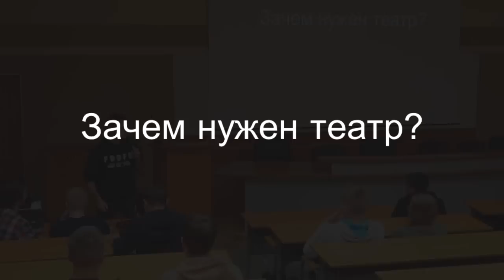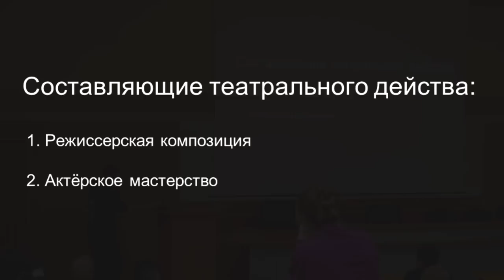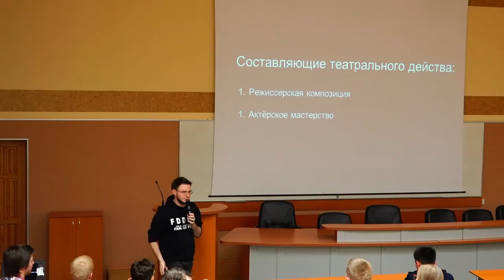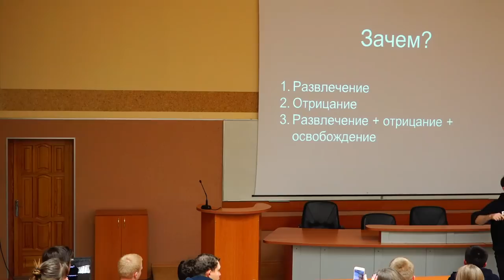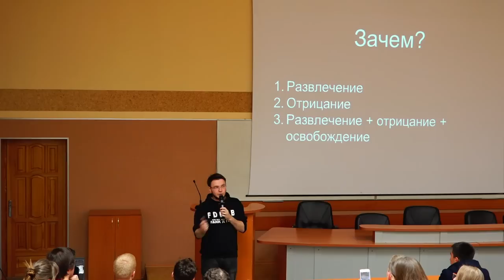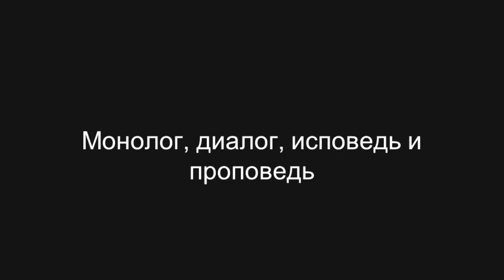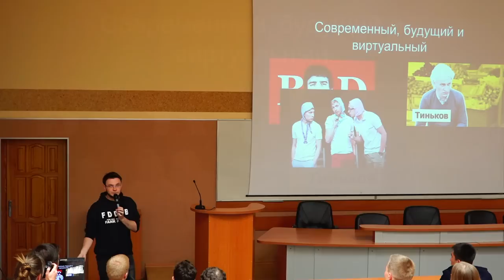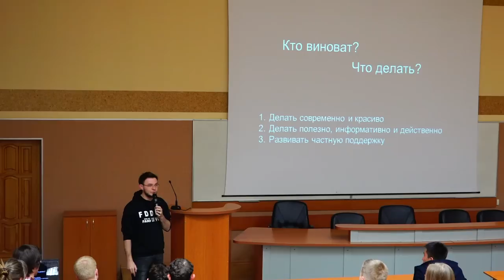Зачем нужен театр? – Роман Буссе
"Мёртвый, живой, будущий и виртуальный" - что же объединяет эти слова? Об этом и многом другом расскажет первый лектор - Роман Буссе с темой "Зачем нужен театр?"